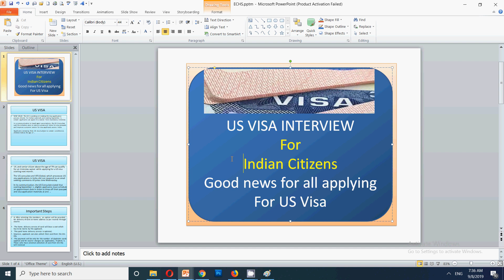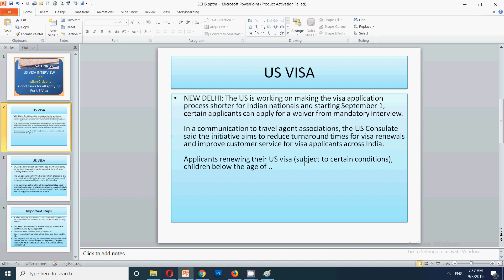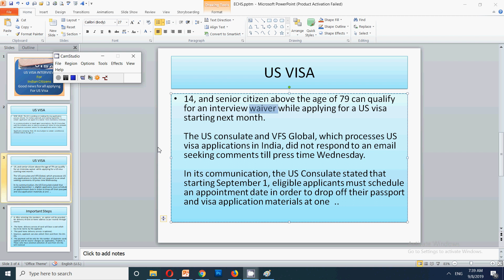US VISA INTERVIEW | US Visa Latest Changes in Rules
In this US Visa interview process , I have discussed latest changes in the US Visa interview for indian citizens.